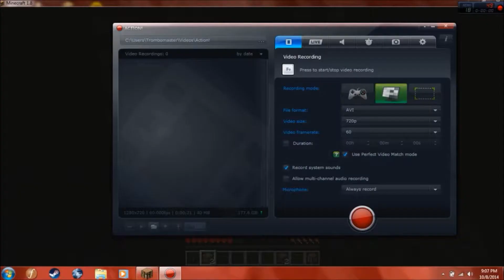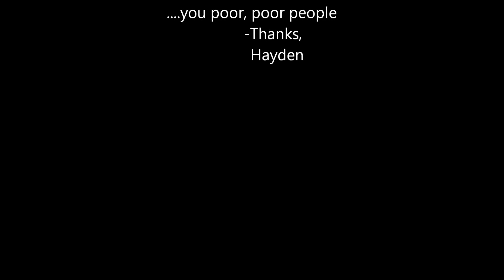HARDCORE MODE Preview! (TFG plays Minecraft...maybe)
Testing cameras for possible let's plays. One idea that I had was to do Hardcore mode (if we can call it that, other than...well you'll see) on Minecraft. Minecraft credits to...Mojang? Didn't Microsoft buy their studio. or something like that? Oh well, cheers.

Minecraft copyright Mojang 2009-present

Tuned Fedora Productions under copyright by Hayden Woods starting today October 8, 2014